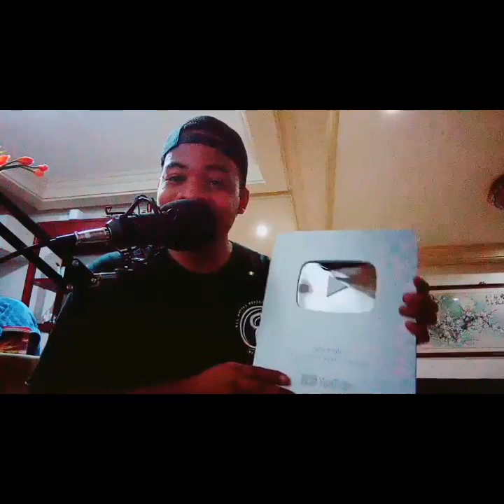If I Ain't Got You - Alicia Keys (Cover)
Ito na yung most requested song niyo
Sana magustuhan niyo 😁😁